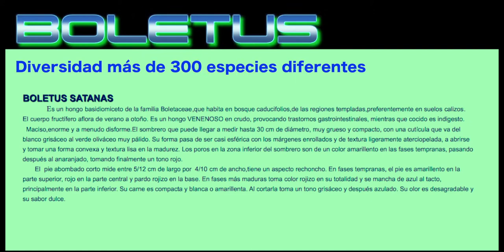RUBROBOLETUS SATANAS-SUILLELLUS SATANAS--BOLETUS SATANAS-- a19t--Reino Fungi- Boletus-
BOLETUS-
Hongo Basidiomicetos del género Boletus, en el cual se encuentran una variedad de más de 300 especies
                                                                                  En biología, el término FUNGI designa a un grupo de organismos entre los que se encuentran los mohos, las levaduras y las setas. El término FUNGI es el plural de la palabra latina FUNGUS. que en castellano dio origen a la palabra «hongo» En la naturaleza, solo ciertas variedades de hongos son comestibles, el resto son tóxicos por ingestión pudiendo causar severos daño e incluso la muerte. La Micología tiene estudios detallados sobre estas variedades de hongos. Debido a sus enzimas tóxicas para el ser humano causan síntomas como: taquicardias, vómitos y cólicos dolorosos, sudor frío, exceso de sed y caídas bruscas de la presión arterial, excreciones sanguinolentas. La víctima contrae graves lesiones necróticas en todos los órganos especialmente en el hígado y el riñón. Estos daños son muchas veces irreparables y se requiere trasplante de órganos por lo general. La identificación de las diferentes especies de hongos requiere el conocimiento visual de su morfología específica. No existe ninguna regla general válida para su reconocimiento.

BOLETUS
Basidiomycetes fungus of the genus Boletus, in which a variety of more than 300 species are found
                                                                                  In biology, the term FUNGI designates a group of organisms including molds, yeasts and mushrooms. The term FUNGI is the plural of the Latin word FUNGUS. which in Castilian gave rise to the word "fungus" In nature, only certain varieties of mushrooms are edible, the rest are toxic by ingestion and can cause severe damage and even death. Mycology has detailed studies on these varieties of mushrooms. Due to their toxic enzymes for humans, they cause symptoms such as: rapid heartbeat, vomiting and painful colic, cold sweat, excess thirst and sudden drops in blood pressure, bloody excretions. The victim contracts serious necrotic lesions in all organs especially in the liver and kidney. These damages are often irreparable and organ transplants are usually required. The identification of the different species of fungi requires visual knowledge of their specific morphology. There is no valid general rule for their recognition.